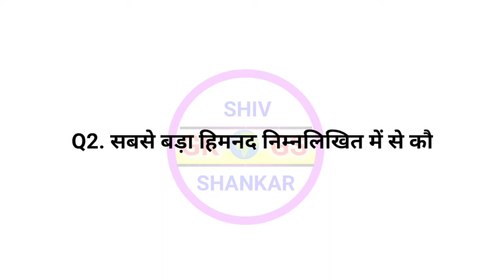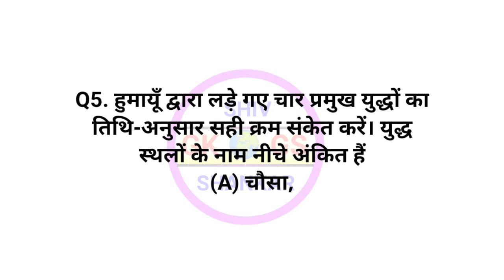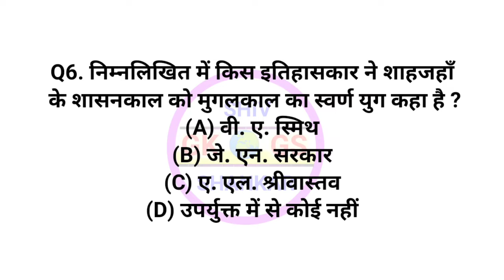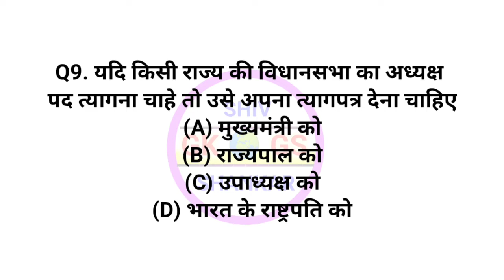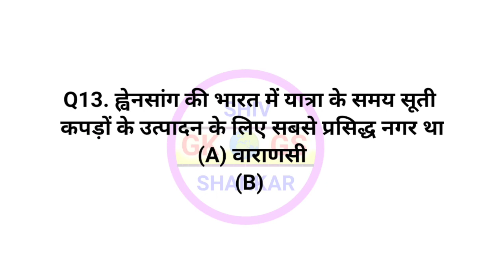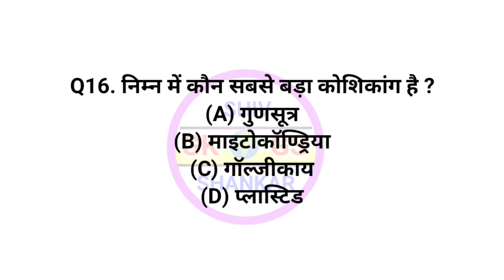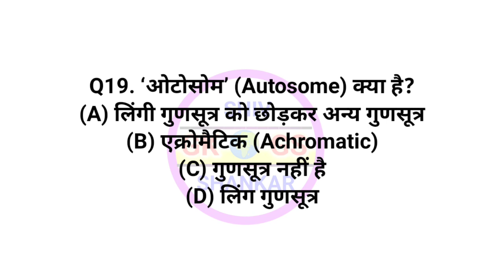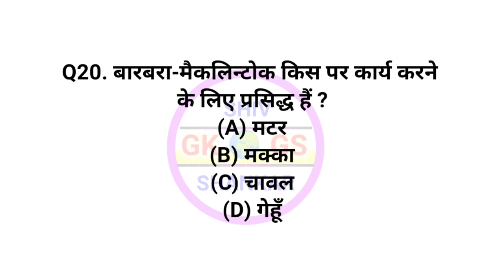GK - important objective Question Paramedical -2022